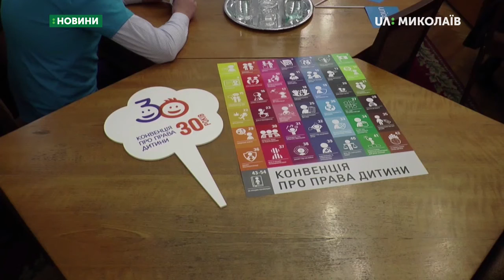21.11.2019. Новини. 08:30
Новини
Інформаційна картина дня (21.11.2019) поглядом кореспондентів телеканалу UA: Миколаїв (випуск новин — 08:30):
- кораблі, які були захоплені Росією рік тому, повернулися в Україну;
- лідери учнівського самоврядування спробували себе у ролі посадовців .